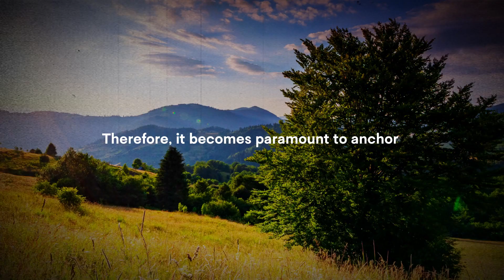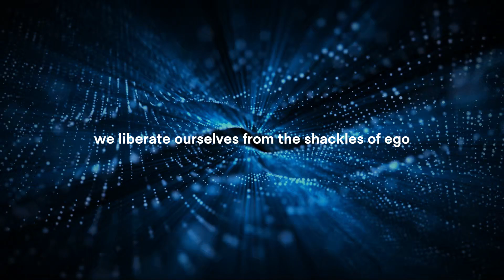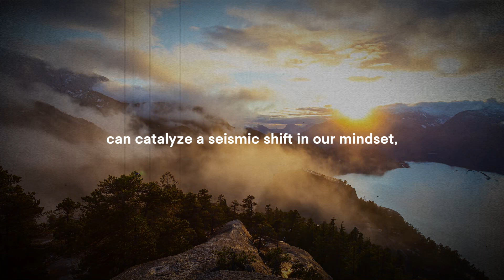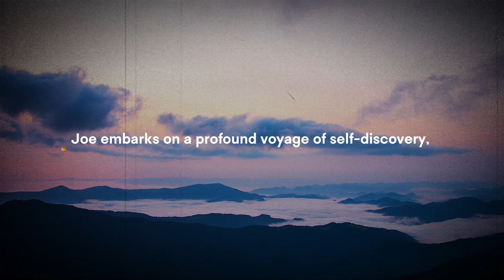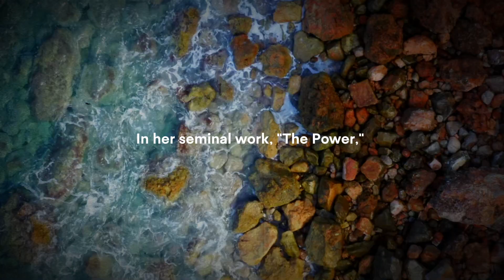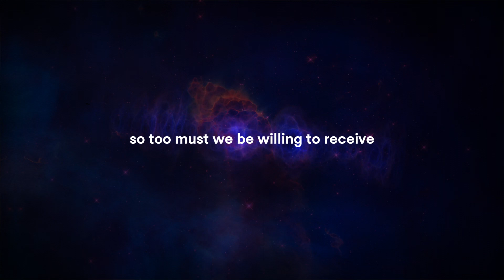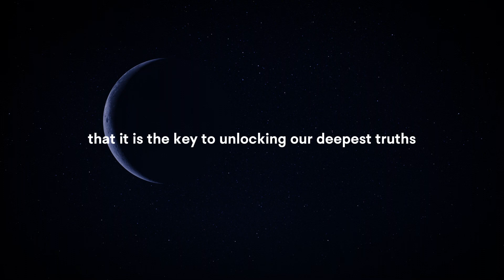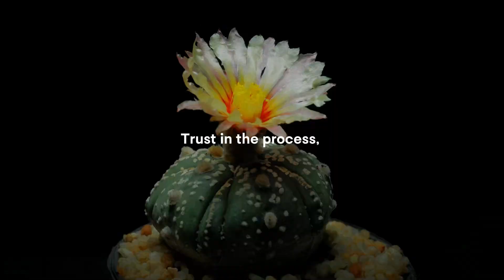Law of Attraction: Avoid These Habits Hindering Your Manifestation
Avoid Habits that Kill the Law of Attraction! Dive deep into ancient wisdom, observe life's intricate patterns, and pursue authenticity to uncover the essence of your existence. Let's confront fears, introspect deeply, and cultivate habits that align with the Law of Attraction. Gain insight into the fundamental laws governing our reality and avoid the pitfalls that hinder manifestation. Join us on a journey of unraveling life's mysteries, embracing its natural rhythm, and discovering your authentic self.

Eckhart Tolle "The Power of Now"
Brené Brown "Daring Greatly"
Bob Burg and John David Mann "The Go-Giver"
Ronda Byrne "The Power"

Your support means the world to me, so please remember to share, like, comment, subscribe, and hit the notification bell to stay connected in our community and not miss out on our future videos.

0:00 Intro
0:18 Present-Moment Awareness
2:26 Proactive Mindset
4:36 Transcending Materialism
6:51 The Gift of Giving
9:11 Journey of Self-Discovery
11:37 Conclusion

Tags (ignore)